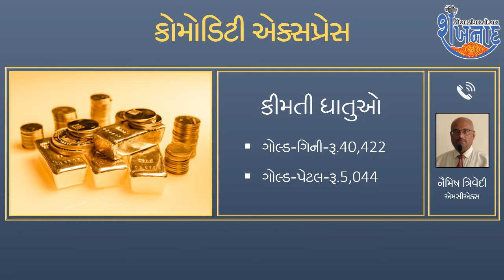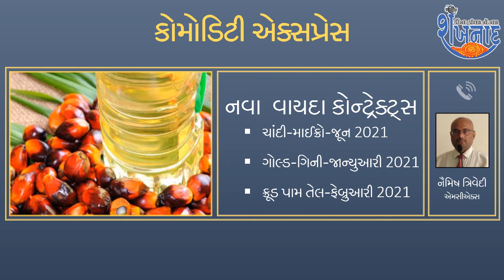કોમોડિટી એક્સપ્રેસ - વિવિધ કોમોડિટીઝના વાયદાના પાકતી તારીખના ભાવ નિર્ધારિત